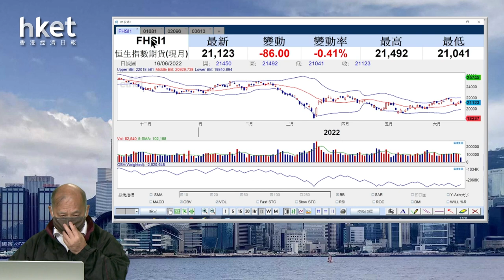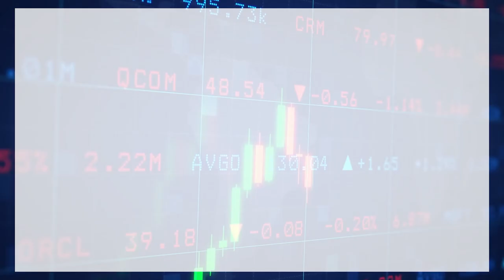【石Sir午市閒談】今日推介康臣葯業、先聲藥業、同仁堂國藥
恒生指數中午收報21223點，跌85點。期指應如何部署？《香港經濟日報》專欄作者石鏡泉（石Sir）推介康臣葯業（01681）、先聲藥業（02096）、同仁堂國藥（03613），詳情待石Sir為你分析。